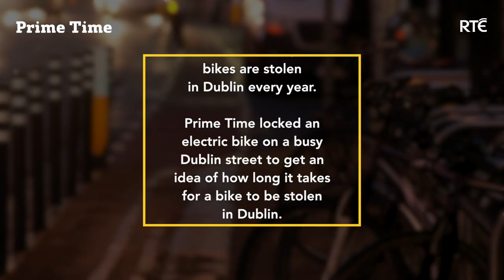RTE Prime Time - Bike Theft | RTÉ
RTE Prime Time looks at the scourge of bicycle theft - how long will it take for the programme's brand new electric bike to be stolen from a Dublin street?